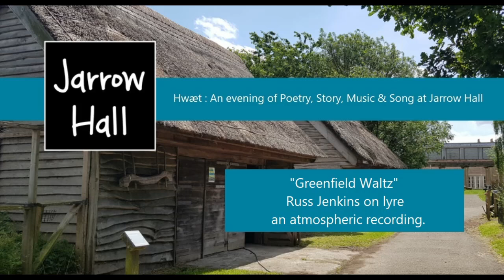"Greenfield Waltz" on round lyre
"Greenfield Waltz"  (Dave Greenfield of course)
Written and played by Russ Jenkins
from the Hwæt event at Bede's World Jarrow Hall